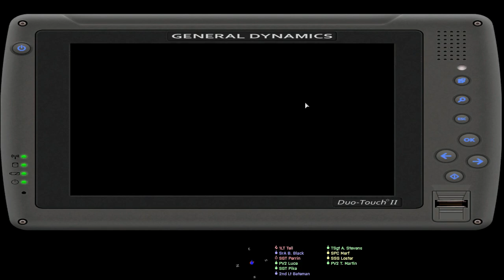506th IR Realism Unit Operation Black Spear 14-19 TFC (uncut) JTAC (Arma 3 Co Op)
Task Force Charlie is sent out to clear an enemy town and hold as a blocking position.